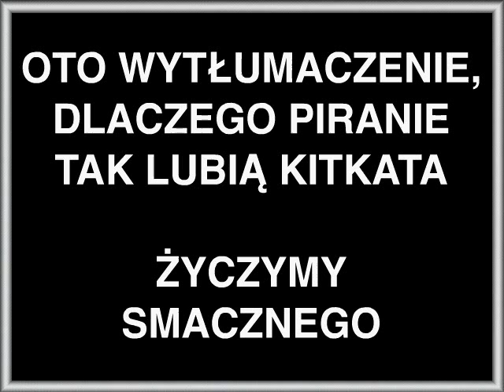Jak telewizyjne reklamy denerwują,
to można je trochę ośmieszyć lub obrzydzić. Nie mogłem się powstrzymać od antyreklamy i postanowiłem prymitywnym sposobem, jakoś sobie z tym poradzić. Co umiałem, to zrobiłem, a efekty można zobaczyć w moim spocie antyreklamowym. Nie mogę pojąć, co mają wspólnego piranie z batonem czekoladowym i tylko jeden pomysł wpadł mi do głowy.